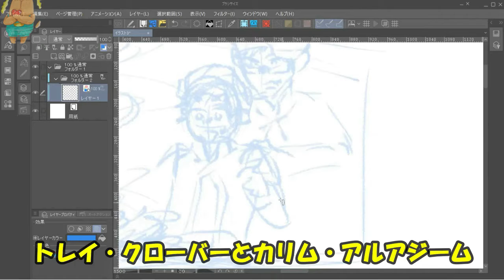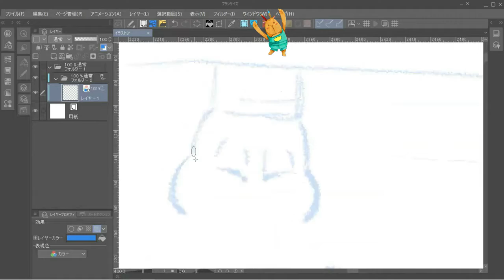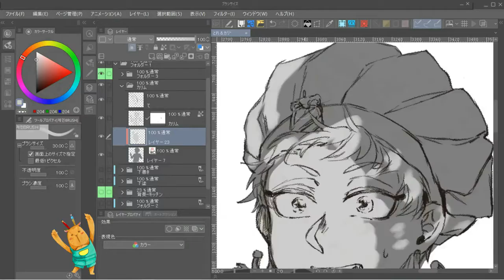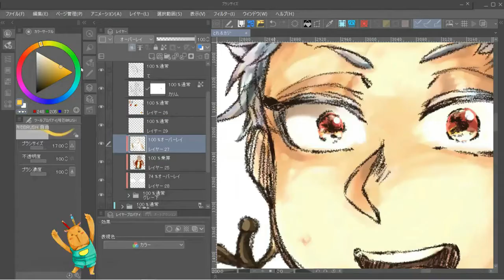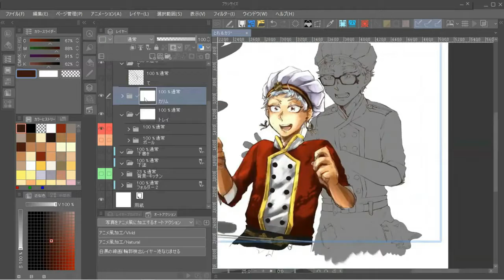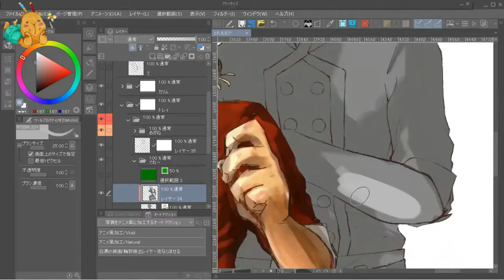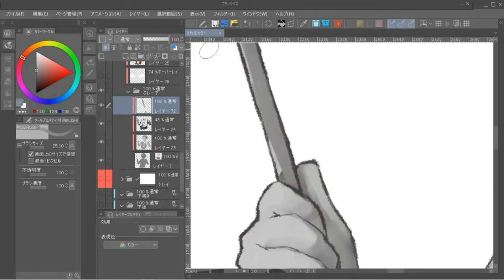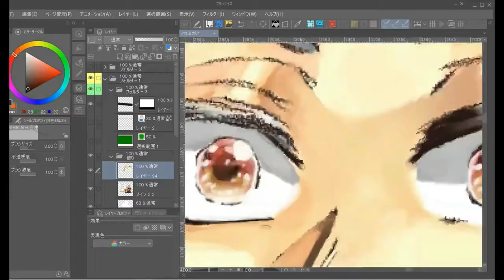【ツイステッドワンダーランド（ツイステ】トレイ・クローバーとカリム・アルアジーム（トレイ先輩、カリム君）を描いてみた！by 黒。（クロまる）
【クリエイター情報】黒。（クロまる）